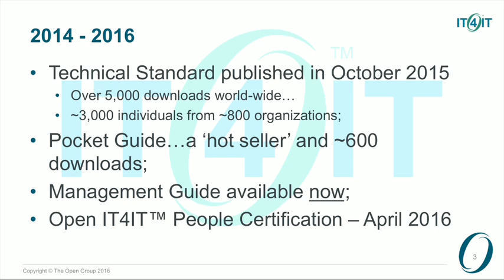The Open Group IT4IT™ Reference Architecture - Our Response to the Change Needed - The Open Group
The Open Group - San Francisco 2016
Chris Davis is a tenured member of the faculty at the University of South Florida and currently serves as the Chairman of the Open Group IT4IT™ Forum.
Prior to his career in higher education, Chris spent 18 years in roles as an analyst and project manager in public sector and corporate organizations in the UK and Europe. His research focuses on technology adoption and diffusion and the assessment of impacts on performance and expertise. Chris is particularly noted for his work on sensemaking in design.